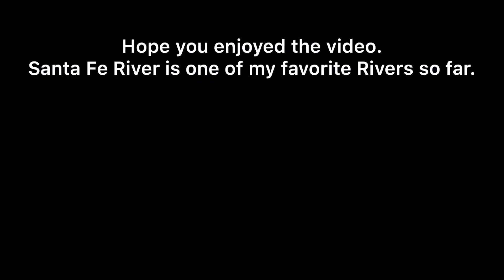Ginnie Springs and Rum Island Spring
Kayaked with Teddy.